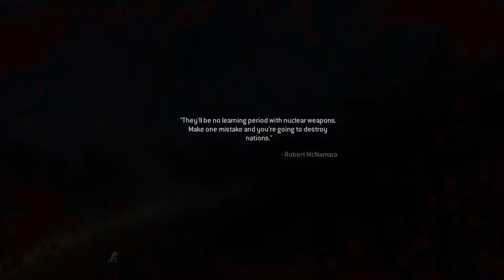Why Gaz why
I was playing MWR campaign and Gaz decided to send me off a cliff